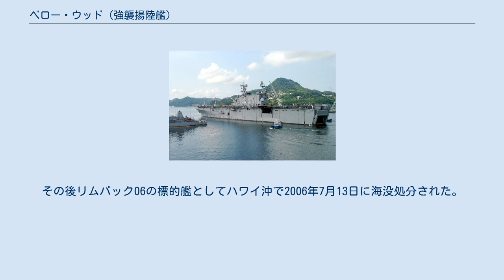ベロー・ウッド (強襲揚陸艦)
ベロー・ウッド (USS Belleau Wood, LHA-3) は、アメリカ海軍の強襲揚陸艦。
タラワ級強襲揚陸艦の3番艦。
艦名は第一次世界大戦においてアメリカ海兵隊がドイツ軍と激戦を繰り広げたベロー・ウッドの戦いに因む。
 ベロー・ウッドは、従来強襲揚陸艦・ドック型揚陸艦・ドック型輸送揚陸艦・貨物揚陸艦の4種の揚陸艦がそれぞれ担っていた機能をひとつにまとめた揚陸艦である。
海兵隊の一個上陸大隊ならびにその装備を揚陸させる能力を持っていた。
 1973年3月5日ミシシッピ州パスカグーラのインガルス造船所にて起工、1977年4月11日に進水。
艦長T・C・スティール大佐の指揮下1978年9月23日に就役した。
10月にサンディエゴ海軍基地を母港とし、翌1979年からハワイ沖で本格運用が開始された。
1979年前半にロングビーチ海軍造船所に入渠、機関のオーバーホールが行われた。
 ベロー・ウッドは1981年1月に最初の展開を行う。
150名のベトナム人避難民を救助し、乗組員は人道支援章を受章した。
この展開では3度の大規模演習と8度の港湾訪問が行われた。
その後8月にサンディエゴに帰還した。
 1982年8月にベロー・ウッドは2度目の展開を始める。
Jade Tiger 83 を含む4度の大規模揚陸演習に参加した。
3度目の配備は1984年1月から7月まで行われ、その後ピュージェット・サウンド海軍造船所で11ヶ月に及ぶ広範囲オーバーホールが行われた。
 1987年1月に4度目の展開を行う。
第二次世界大戦以来アリューシャン列島で初めて行われた冬季揚陸演習を含む4度の大規模演習に参加し、AV-8B ハリアー垂直離着陸機を導入した。
また同年、航空機運用の安全性に対してフラットレー提督記念章を受章した。
 1989年1月、ベロー・ウッドは西太平洋に出航し、続く5ヶ月間で韓国での演習、チームスピリット89およびフィリピン、韓国での演習ヴァリアント・アッシャーに参加した。
1989年10月4日にはアメリカ合衆国を訪問したソ連の国防大臣が乗艦した。
 ベロー・ウッドは2005年10月28日に退役した。
その後リムパック06の標的艦としてハワイ沖で2006年7月13日に海没処分された。